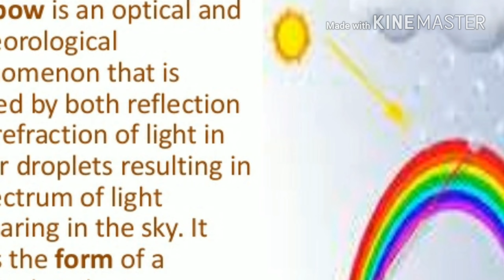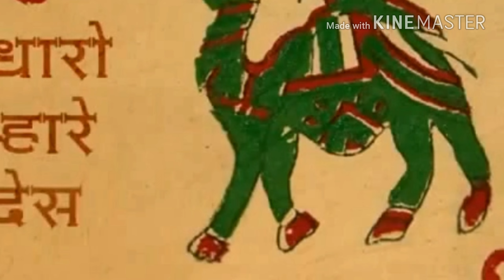सावण सुहावणो मन रो भावणो गायक संजय भटेरा चाड़वास SAWAN SUHAWANO MAN RO BHAWANO BY SANJAY BHATERA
SAWAN SUHAWANO MAN RO BHAWANO BY SANJAY BHATERA CHARWAS DELHI . WRITTEN BY CHATTER SINGH JI BACHHAWAT CHARWAS RAJASTHAN.